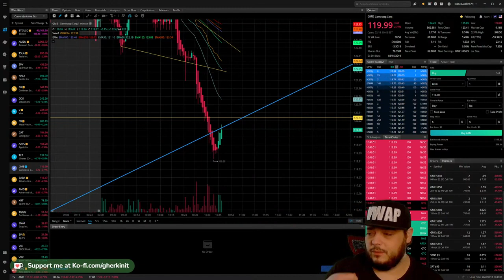Why So Bear, Gherk?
Socials -